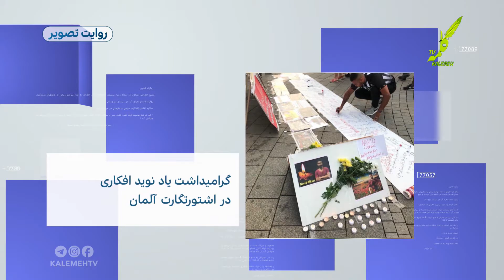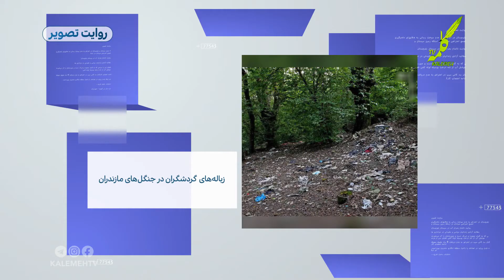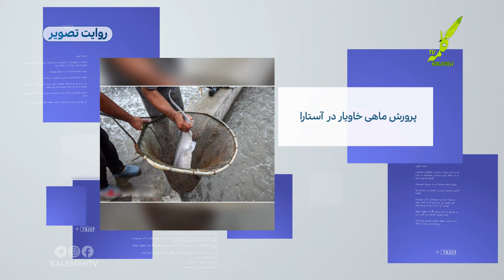روایت تصویر 2020-09-14